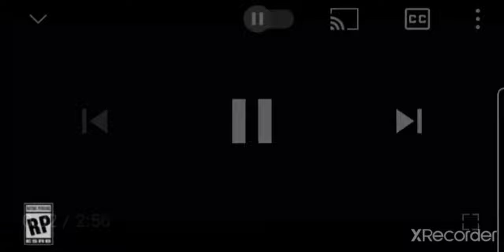Ksp 2 trailer but with Space Song by Beach house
loved making this